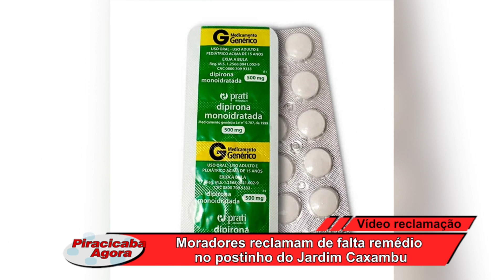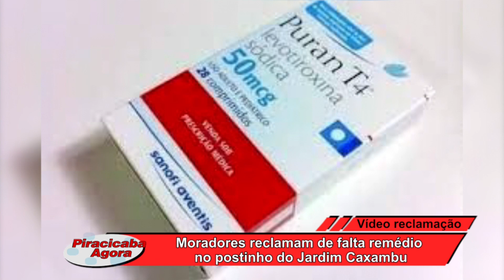Vídeo reclamação: Moradores reclamam de falta de remédio no postinho do Jardim Caxambu 04 10 22